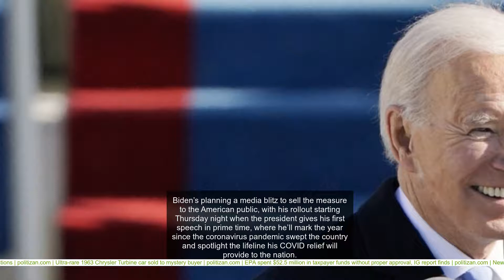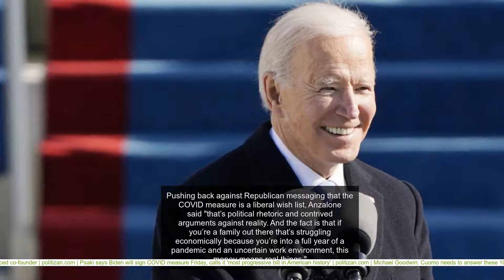Biden’s COVID bill could be defining political issue in midterm elections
Mary Anne Marsh, former senior adviser to John Kerry, and Terry Holt, former senior adviser to John Boehner, debate. With the $1.9 trillion COVID-19 relief bill passed by the House on Wednesday and headed to President Biden’s desk, the legislative battle over the massive measure is'ending --'but the PR and political fights are only beginning. And the package, the first major legislation success in Biden’s short tenure so far in the White House, will likely be a defining factor in next year’s midterm elections, which will be a referendum on Biden’s first two years in office. Biden’s planning a media blitz to sell the measure to the American public, with his rollout starting Thursday night when the president gives his first speech in prime time, where he’ll mark the year since the coronavirus pandemic swept the country and spotlight the lifeline his COVID relief will provide to the nation. Democrats, who hope to hold onto their control of the House and increase their razor-thin majority in the Senate in the 2022 midterms, plan to showcase the bill in the months ahead. "We are going to be campaigning on this legislation," Sen. Gary Peters told reporters on Monday. The chair of the Democratic Senatorial Campaign Committee, the re-election arm of Senate Democrats, emphasized that "we are going to show meaningful results for people in need." Republicans are taking'aim at the package as a liberal wish list and a "blue state bailout" that is chocked full of unnecessary spending that’s not directly related to the pandemic. Their messaging is already underway. As Fox News first reported on Sunday, the independent non-profit conservative advocacy group, American Action Network, has already placed ads in 11 congressional districts now held by House Democrats targeting the COVID package. The spots slam the legislation as House Speaker "Nancy Pelosi's liberal stimulus." Veteran Republican pollster Tony Fabrizio tells Fox News that when it comes to the political impact of the COVID package, "the devil’s in the details." "When the fine print finally catches up with them, the American people are going to realize it wasn’t such a great deal," emphasized Fabrizio, who was Donald Trump’s pollster on both his 2016 and 2020 presidential campaigns. Fabrizio argued that "only 10, 11% of the money actually goes to fighting COVID. The rest of the money goes to a whole bunch of other things, like bailing out states and bailing out cities and pension funds, money that has nothing to do with direct COVID relief." 'The veteran strategist, who also worked on Sen. Bob Dole's 1996 presidential campaign added that while "people like the idea of the direct check and they love the idea of COVID relief, this actually does less in terms of relief than the previous measures, which helped with businesses and individuals." Fabrizio noted that this bill "is more of a bailout for big cities and bloated government than it is anything else." Longtime Democratic pollster John Anzalone, a veteran of numerous presidential campaigns including Biden’s successful 2020 White House bid, says most voters appreciate the passage of the COVID relief package. "Voters are incredibly transactional. They’ve been through a crisis for an entire year and they acknowledge that there are needs out there," Anzalone told Fox News,'"They like that there’s a president with a national plan." Pointing to Biden's approval rating on handling the coronavirus – which stands around 60% in the latest public opinion polling -- Anzalone said that voters "are acknowledging that there is a president who’s in control of the situation and who’s job number one is fixing this problem." Pushing back against Republican messaging that the COVID measure is a liberal wish list, Anzalone said "that’s political rhetoric and contrived arguments against reality. And the fact is that if you’re a family out there that’s struggling economically because you’re into a full year of a pandemic and an uncertain work environment, this money means real things." Anzalone argued that Republican attacks are "missing the big picture of what’s happening with real people… this is going to give tens of tens of millions of families some breathing room until we get to May or June when everyone is vaccinated. And so I don’t think the American public is going to buy that this is some Christmas tree for liberals when there’s money in there to help get schools open." As for the controversial state and municipal aid, Anazlone said, "Tell me what Republican governor or mayor doesn’t want the state and local aid, given how decimated those treasuries have been, and the real things that they have to do. The Republican argument right now just doesn’t pass the smell test and I don’t think real people are going to buy it."' The staunch GOP party-line opposition to the measure will backfire on Republicans next year when they try to win back the House and Senate majorities, the seasoned strategist believes.' "Aid to states and schoo